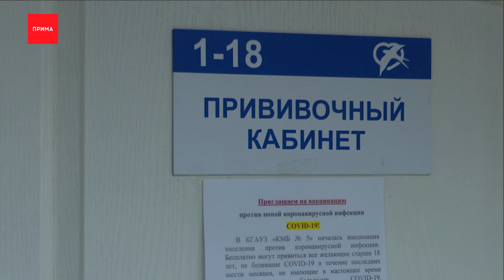Шестой случай заболевания корью выявили в крае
Шестой случай заболевания корью выявили в крае — первым в феврале заболел четырехлетний житель Красноярска. В этот раз корь добралась до взрослого мужчины, сообщают в краевом Роспотребнадзоре.

Врачи напоминают, корь очень заразна, ее последствия могут быть серьезными для человека, поэтому рекомендуют не отказываться от прививки, если вы её не ставили. В случае, если заболеет ребенок, медики вынуждены будут провести осмотры и иммунизацию не только по месту жительства, но и в детском саду, школе и других местах, где успел побывать заболевший. Симптомы кори: заложенность носа и сухой грубый кашель, повышенная температура, вялость, плохой аппетит, сыпь на третий-пятый день болезни.